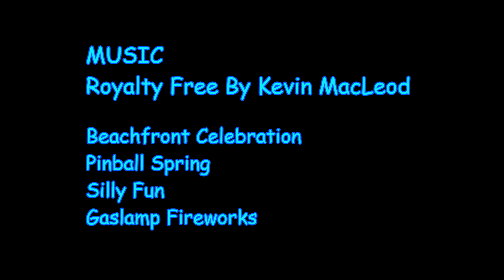Little Environmentalist Plays and Learns Lee Point DARWIN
Little Environmentalist played at Lee Point today. Her mummy followed her lead and guided her thinking. Little Environmentalist made a model to show that once Lee Point is gone, it's gone forever. The water disappearing into the sand was also a metaphor for the reality of disappearing nature.

I created this film for Friends of Lee Point Art Competition People's Choice Award. I've been creating short films for some time now and it is always inspiring to look back on them and reflect, and keep them for memories. I focus on nature films and messages to help protect the environment.

This is a sister channel for 'The Hidden Beauty of Darwin'.

"The film is great and meaningful, a young child interacting with an unspoilt habitat. I like the hands on painting and the upbeat music is appropriate. Well done!" David Percival